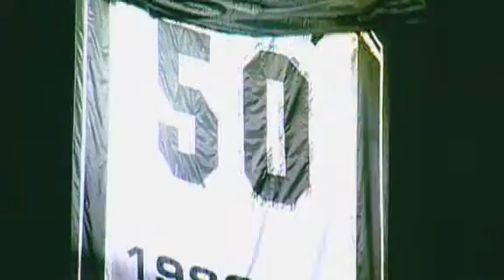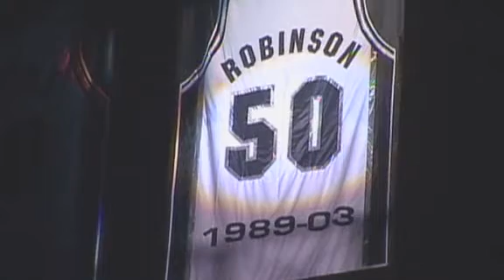No 50 In the Rafters